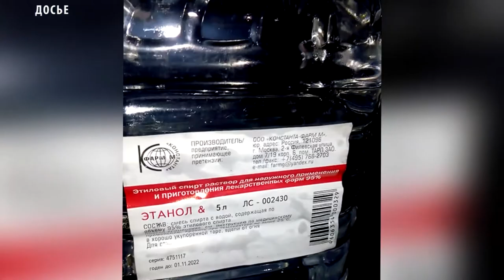280 литров спирта на посту «Ак»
В Барун-Хемчикском районе на посту «Ак» в очередной раз пресечена попытка незаконного провоза спиртосодержащей жидкости.